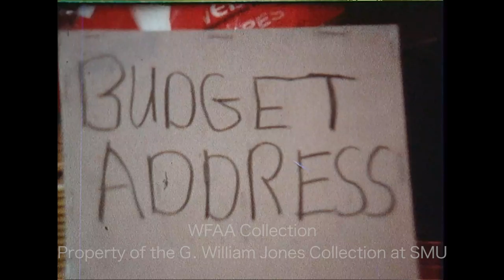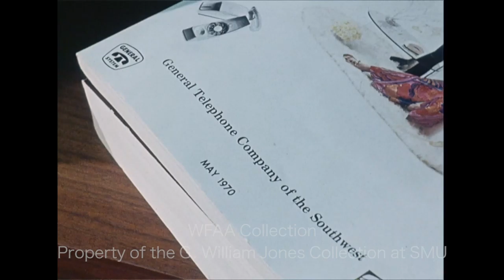WFAA - January 20 - 21, 1971 Part 1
0:00, 1:45, 11:51, 17:03 - (January 20, 1971) Gov. Preston Smith of Texas addresses a joint session of the Texas House and Senate; in an interview, Lt. Gov. Ben Barnes discusses the state’s finances and welfare costs; Smith also discusses welfare funding; additional silent footage of legislators listening to the governor’s speech; Rosser McDonald reporting.

1:12, 12:22, 15:08 - The first news is breaking in what will be known as the Sharpstown Scandal, a stock fraud scheme being investigated by the U.S. Securities and Exchange Commission (SEC) which will ultimately have a far-reaching negative impact on the careers of several Texas politicians (among those implicated were former Texas Attorney General Waggoner Carr, House Speaker Gus Mutscher, Lt. Gov. Ben Barnes, and Gov. Preston Smith). This scheme was devised by Houston banker Frank Sharp: Sharp loaned funds to state officials through his Sharpstown State Bank; in turn, these officials would then purchase stock in National Bankers Life Insurance Co. (NBL), a business owned by Sharp, thus inflating the company's value – these “investors” would then be able to sell the stock back at a considerable profit. These “bribes” were extended to lawmakers in exchange for their votes to pass legislation which would favor Sharp’s business interests. A Dallas connection was Ling & Co., a Dallas brokerage firm which purchased Sharp-related stock for these state officials. Michael Ling, former president and board chairman of Ling & Company (which has had its license to trade revoked, as part of this investigation) is interviewed at his desk; Jim Mitchell reporting (Silent). In an interview, Speaker Mutscher says there is a political witch-hunt being injected into these commercial transactions and that he is not directly a part of the current lawsuit filed by the SEC; Rosser McDonald reporting. In another interview, State Rep. Jim Earthman of Houston says that this scandal is an internal matter to be resolved in the House; he says that they need to find out which members of the legislature bought stock in NBL and that their names be made public. Michael Ling, former owner and chairman of the board of the now-shuttered Ling & Co., goes on to say that he was not aware that the individuals implicated in the suit – including Gov. Preston Smith – were trading this NBL stock; he goes on to say that he has no personal or business relationship with those named in the suit.

3:08, 13:47 - (January 20, 1971) U.S. Sen. John Tower (R-TX) holds a press conference (Silent); in a speech, he discusses legislation before Congress which would allow federal revenues to be shared with the states.

3:35, 17:35 - (January 20, 1971) Estil Vance Jr. holds a press conference in Fort Worth after having been named the chairman of a promotional drive for Tarrant County’s upcoming bond election; Art Sinclair reporting.

3:57, 18:46 - Three students at Bryan Adams High School in Dallas are interviewed (Silent); they go on to discuss their organization, which supports the police (BA student Tom Ibbotson is in the center); Jim Mitchell reporting.

4:19, 5:09 - (January 20, 1971) Sir James Plimsoll, Australia's ambassador to the United States, is interviewed (Silent); he goes on to discuss long hair on boys and outlines the country's immigration policies; Judi Hanna reporting.

4:40, 7:30 - Brief shot of a General Telephone Co. phone book which sits on a table next to a rotary phone (Silent); a man describes the problems with Garland’s phone service; Lowell R. Newman, GTC’s division manager for Garland, says that complaints about the phone service are fair, but he insists they are working on the problems.

4:57, 8:51 - Sports handicapper and columnist Jimmy Snyder (aka Jimmy the Greek) is interviewed (Silent); he discusses the whereabouts of Howard Hughes and speculates about the reclusive billionaire’s health (Snyder once worked as Hughes’ PR rep in Las Vegas via Robert Mayhew, the head of Hughes’ Nevada Operations); Snyder is in town to attend the Bonehead Club of Dallas' annual luncheon; Jim Mitchell reporting.

5:53 - 17-year-old Bruce Peter Votolato discusses the events surrounding the officer-involved shooting death of Jerry Ray Taylor by Dallas Police Department patrolman Jerry W. King; he talks about being inside Taylor's vehicle that night after having been picked up hitchhiking and describes what happened when they noticed the patrol car (the DPD officer said he had followed Taylor’s car when he saw Votolato appearing to try to escape from the back seat of the moving car); King shot and killed Taylor when he suspected Taylor of reaching for a weapon; the officer was later no-billed by the grand jury; Jerry Taff reporting.

10:05 - Randolph J. Man discusses the upcoming course he will be teaching at El Centro College, “The Technique of the Horror Film,” and explains the difference between “horror” and “terror” in films; Malcolm Landess reporting.